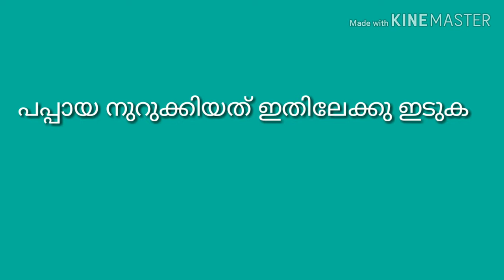അവക്കോഡോ ഷെയ്ഖ്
Avacodo
Milk
Pappaya
Cashew nut
Sugar